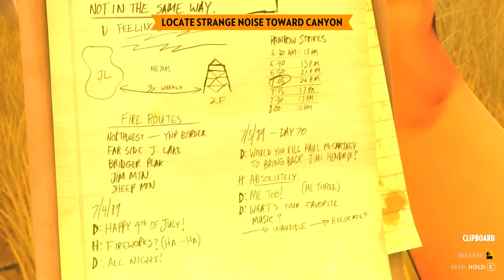Firewatch - 8 - Being Watched... *Read the Description*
Hey everyone. I'm an idiot. I've been uploading these episodes in the wrong order. If you want to piece everything back together, I retitled and changed the thumbnails for the other videos. Sorry about that.